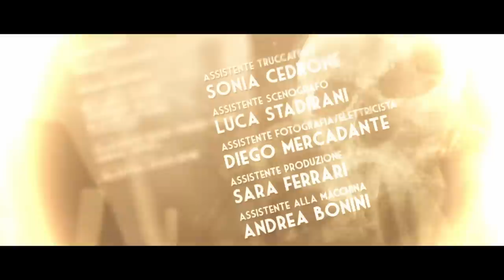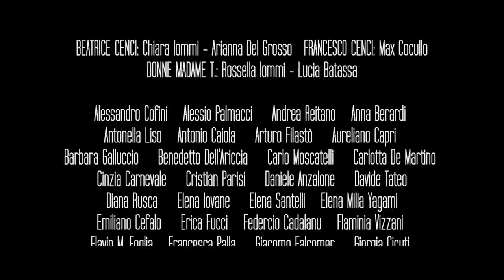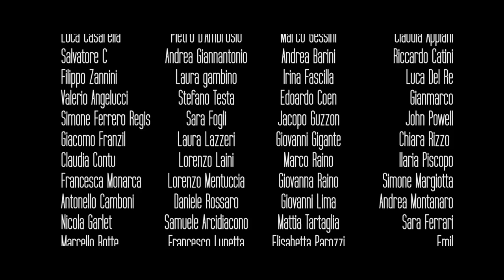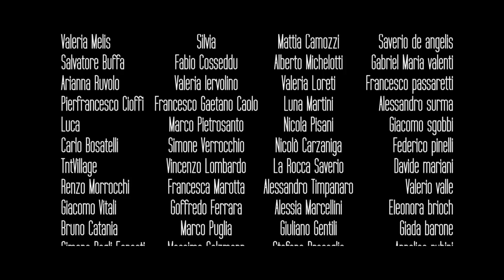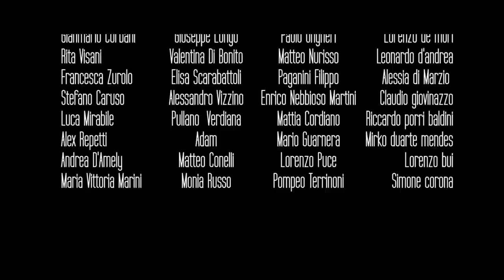VITTIMA DEGLI EVENTI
Film NO-PROFIT creato da Claudio Di Biagio e Luca Vecchi grazie al contributo degli utenti di Internet.

Soggetto e Sceneggiatura: Luca Vecchi
Regia: Claudio Di Biagio

Adele è succube d'un agghiacciante sogno ricorrente; un sogno che spesso sconfina nella realtà tramutandosi in atroci visioni che raggiungono il proprio culmine passeggiando una sera per il centro di Roma. Dagli accertamenti medici non emerge nulla degno di nota e al fratello, che era con lei quella sera, diagnosticano un semplice attacco epilettico. Scontratasi brutalmente con lo scetticismo generale ad Adele non resta che la via non convenzionale; decide così di rivolgersi a Dylan Dog. Professione: indagatore dell'incubo